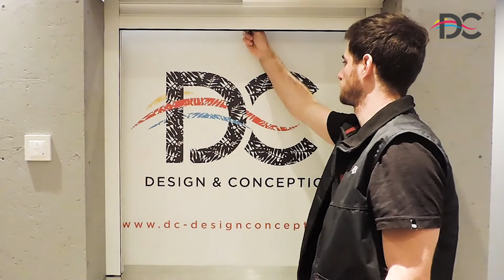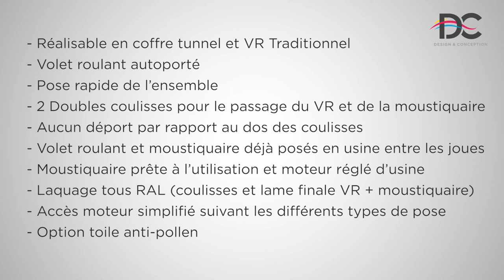Le Mousticoffre par DC Design & Conception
Le Mousticoffre : la solution complète, intégrant une moustiquaire au volet roulant en répondant aux contraintes techniques d’un produit rapide et simple à poser.